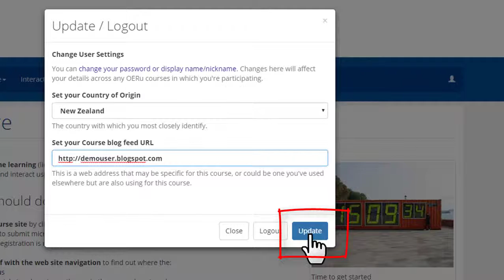OERu learner support - Register or update blog URL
How to register or update your personal blog url on the oeru course site for harvesting posts on the course feed.